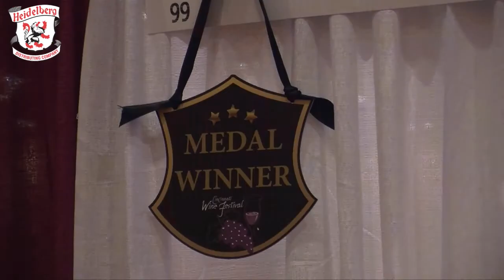Höpler Wines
Christof Höpler is the owner and winemaker of Höpler Wines.  Höpler is located in Breitenbrunn, Austria, southeast of Vienna on the west bank of Lake Neusiedl.

One out of every 10 bottles of Austrian wine imported into the United States is from Höpler.  Their wines can be found in 35 states and Höpler is the house wine of the Trapp Family Lodge, of the Sound of Music Fame, in Stowe, Vermont.

Höpler has been awarded medals at the Cincinnati International Wine Festival in both 2013 and 2014.